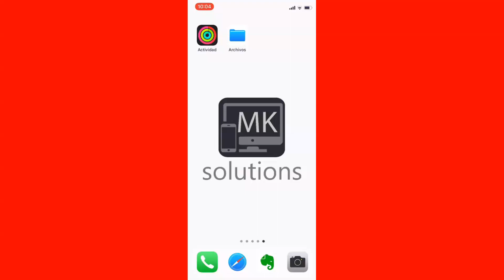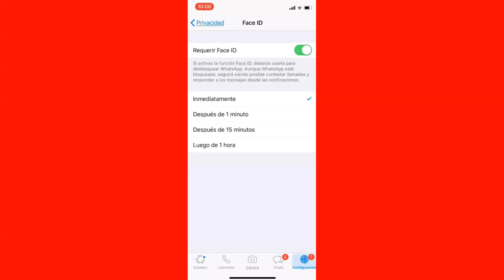WHATSAPP - BLOQUEAR POR TOUCH ID, FACE ID O CÓDIGO EN IPHONE 2019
PASOS PARA RESTRINGIR EL ACCESO A WHATSAPP, UTILIZANDO CLAVE, TOUCH ID O FACE ID EN IPHONE.

El iPhone es un teléfono móvil con herramientas multimedia, desarrollado por la empresa estadounidense Apple Inc. Este tipo de dispositivo es conocido como smartphone o teléfono inteligente, ya que cuenta con conexión a Internet, pantalla táctil, cámara de fotos, la capacidad de reproducir música y películas, entre otras características.

Apple Inc. Empresa multinacional estadounidense que diseña y produce equipos electrónicos y software. Entre los productos de hardware más conocidos de la empresa se cuenta con equipos Macintosh, el IPod, el IPhone y el IPad.

FOR IOS.